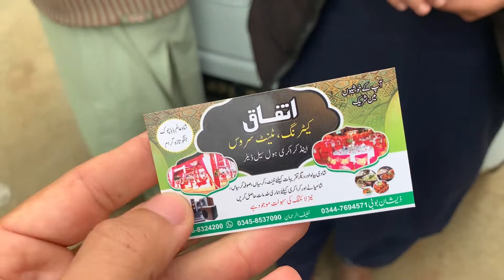Not A Proper Shadi Vlog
Assalam u Aalikum every one and welcom to our youtube channel.